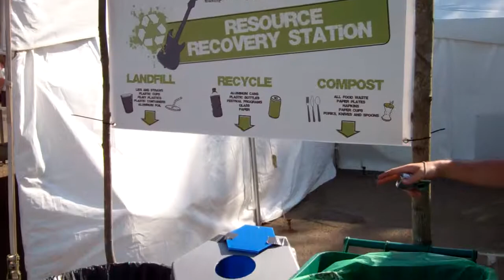Recycling at Nelsonville Music Festival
Find out how YOU can help recycle and keep NMF clean!